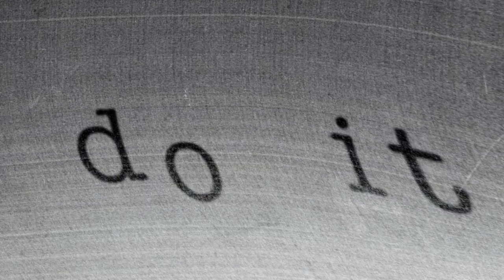ELMGREEN & DRAGSET - Dinner for Two (2002)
Interpreted by Eric Diehl & Jackson Hunt